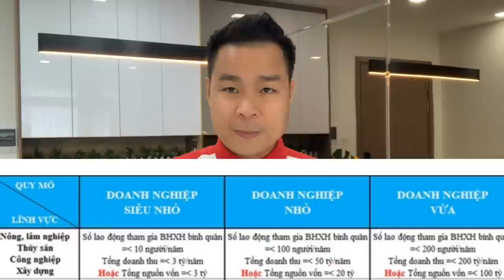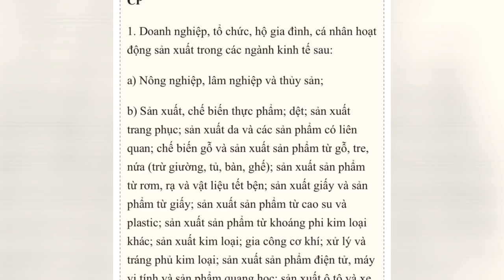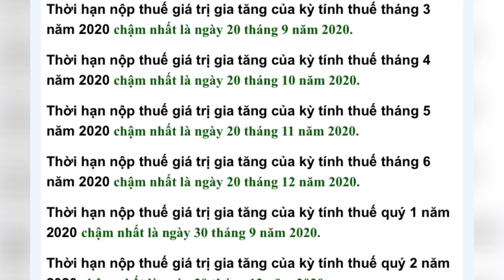Doanh nghiệp & Cá Nhân Miễn hay hoãn nộp thuế đến khi nào? Báo cho ai, làm sao biết mình được duyệt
Thu Nhâp khai thuế 100 trở xuống có được hoàn thuế hay không?
Kinh doanh cá thể, hôk kinh doanh bún bò, tiệm cà phê, quán cơm miễn phí nộp ko?
Hoãn tối đa được mấy tháng, hạn chót ngày mấy là phải nộp hồ sơ?
Rất nhiều câu hỏi bạn quan tâm, hãy xem để rõ nhé
LINK TẢI MẪU GIA HẠN NỘP THUẾ NGHỊ ĐỊNH 41/2020 Ở ĐÂY
Kết nối với tôi tại đây :
Facebook group hướng dẫn về kinh doanh và đầu tư